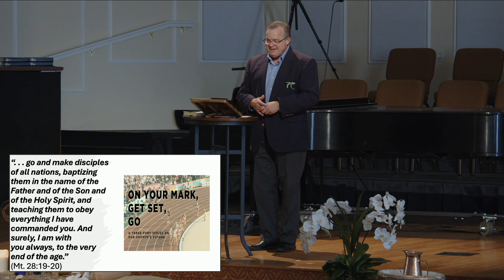Get Set -The Great Commandment (pt.1) (sermon 3)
Sermon Title: Get Set -The Great Commandment (pt.1)
Sermon Series: On Your Mark, Get Set, Go